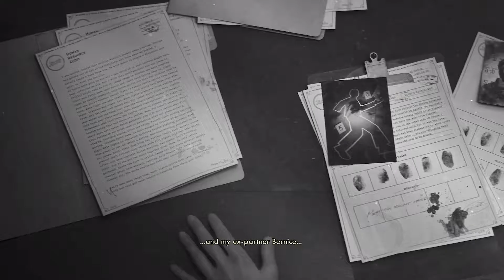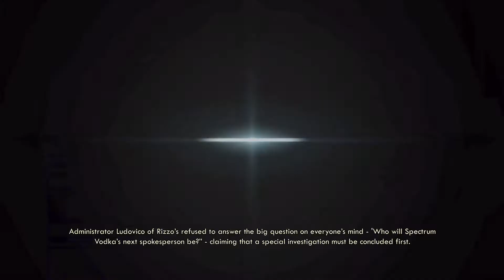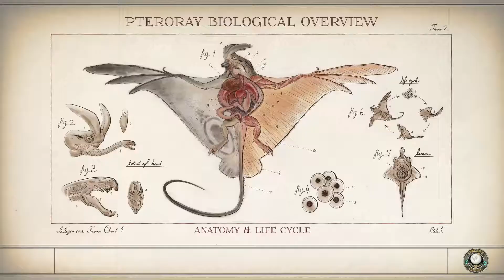The Outer Worlds - Part 41 - PC - i7 8700K @ 5ghz & nVidia RTX 2080ti Max Settings